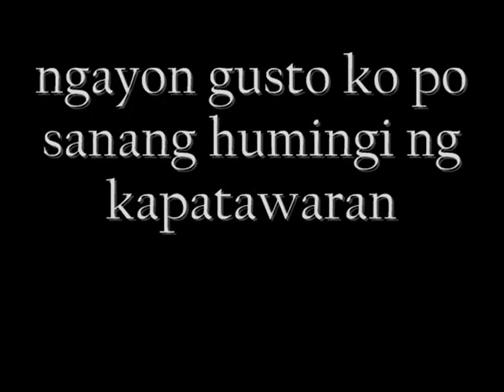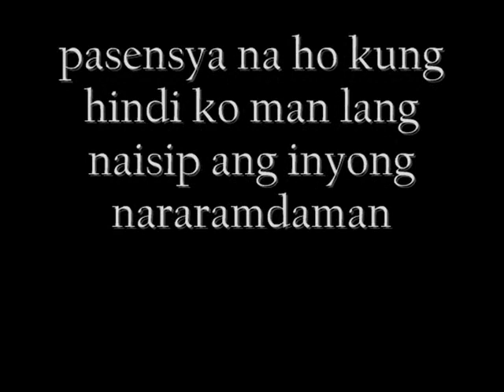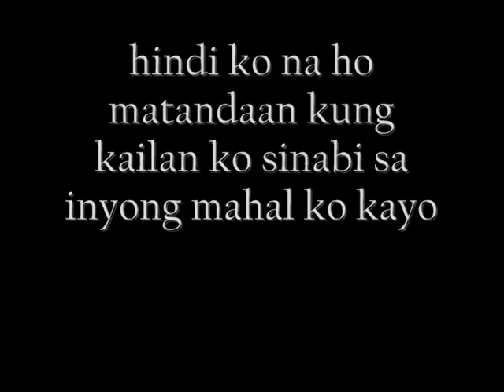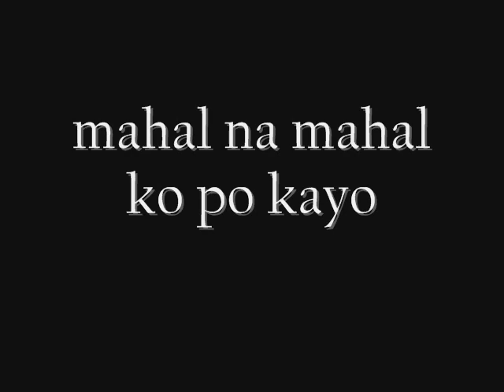to my nanay and tatay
i wrote this to my nanay and tatay